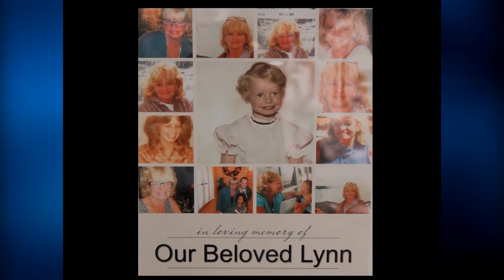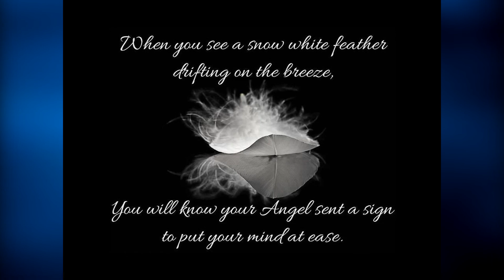A Celebration of Lynn Taylor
Love for Lynn...because Lynn was love!!